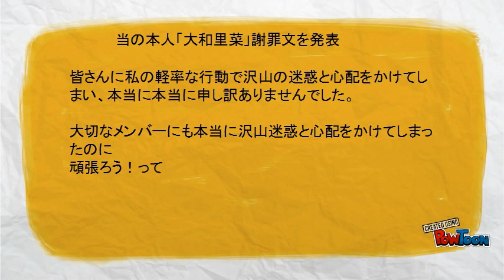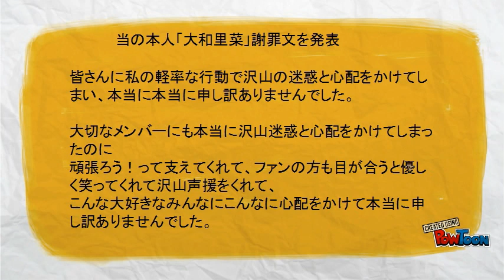またまた乃木坂が恋愛スキャンダル！乃木坂46大和里菜と岡田鷹斗が路上で抱擁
岡田鷹斗＆大和里菜・・
無名同士のスキャンダルｗ